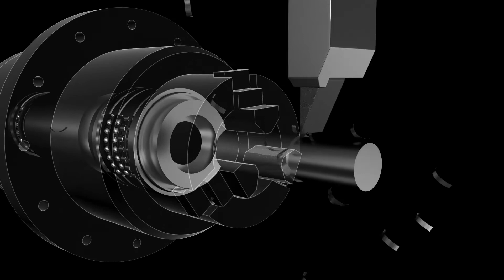旋盤主軸用ULTAGE精密転がり軸受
NTN株式会社では、工作機械用精密転がり軸受ULTAGE（アルテージ）シリーズを市場に展開し、世界のものづくりを支えています。NTNの精密転がり軸受が、旋盤の主軸にどのような働きをしているかをご紹介します。